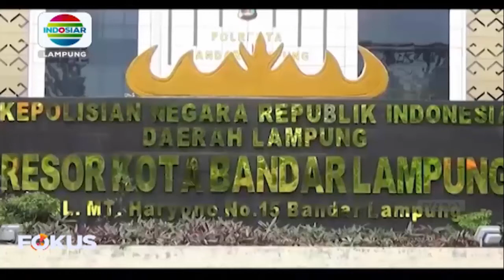Polisi terapkan Pasal ganda untuk menjerat tersangka penusukan Syekh Ali Jaber